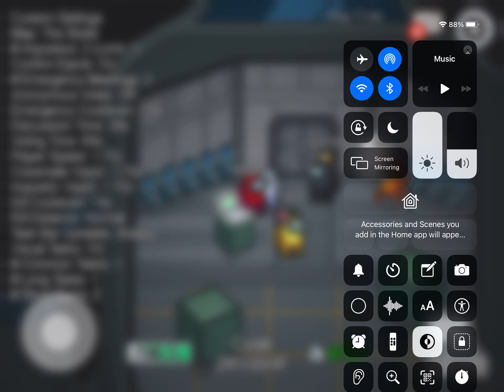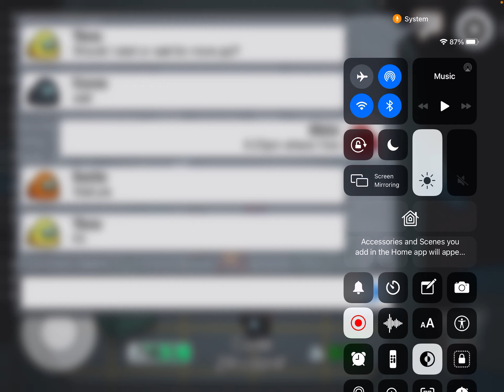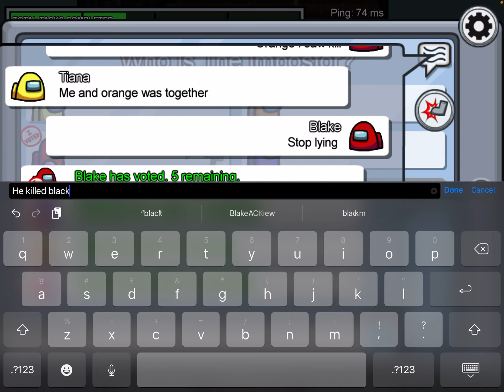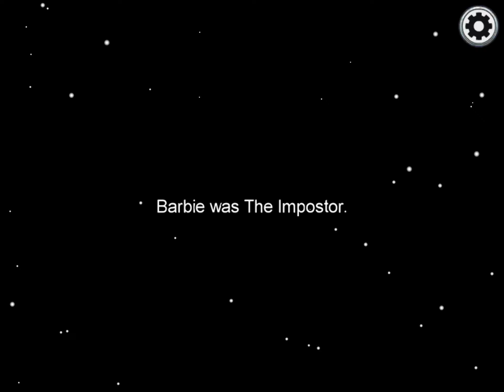Among us ep5